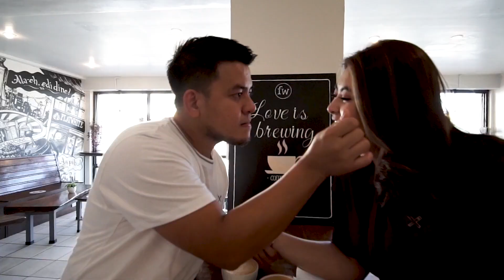Maligalig + Patola | Save The Date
Denson & Malenne | Save The Date

Photographer/Videgographer: Digital Picman
Coordinator: Franco Briones Dimayuga
Mua: Anne Torino
Hair: Jessa Jane Maranan

Special thanks to: Jollibee Kumintang, Flatwhite Cafe, Kuya Nanod's and Old Public Market, Batangas City 😀😀😀